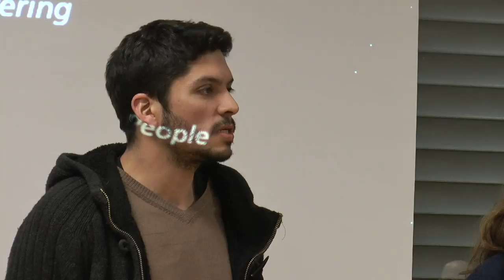Soirée Jeune génération coutelière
Soirée projection et débat sur la jeune coutellerie à l'Atrium; Six reportages présentés de l'apprentissage à l'installation récente de jeunes couteliers